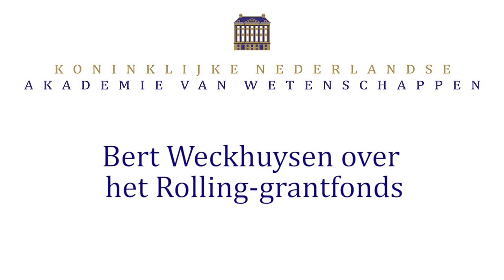Bert Weckhuysen over het nieuwe rolling-grantfondsadvies.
Alle wetenschappers met een vaste aanstelling bij een universiteit of umc moeten een eigen werkkapitaal krijgen, dat ze naar eigen inzicht aan hun werk mogen besteden. In een advies over een zogenaamd rolling-grantfonds, dat minister Van Engelshoven vandaag in ontvangst nam, pleit de KNAW voor beurzen voor wetenschappers in verschillende fases van hun carrière. Meer weten? Ga naar